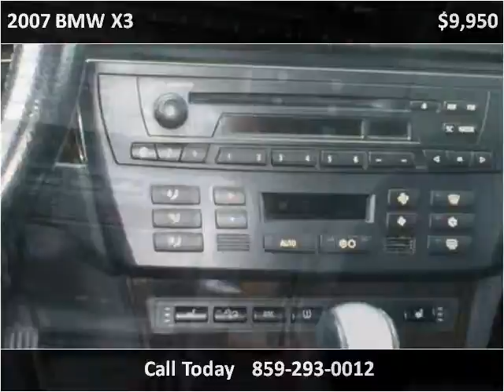2007 BMW X3 Used Cars Lexington KY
This 2007 BMW X3 is available from Big Blue Autos.